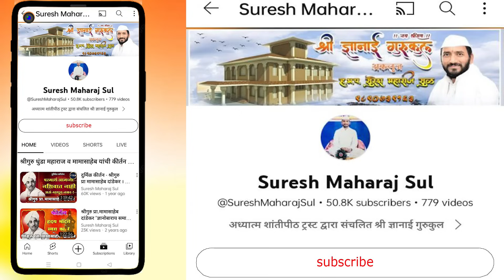चिंतनीय कीर्तन- श्रीगुरु उल्हास महाराज सुर्यवंशी | (अध्यापक स.जोग म.वा.शि.संस्था आळंदी)